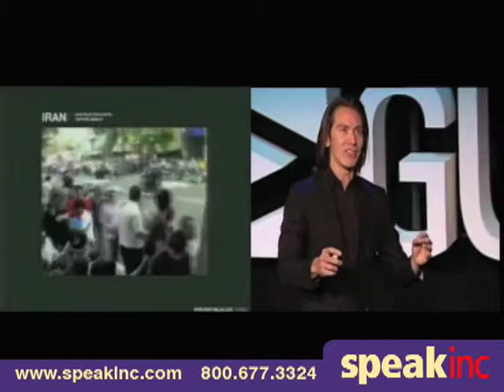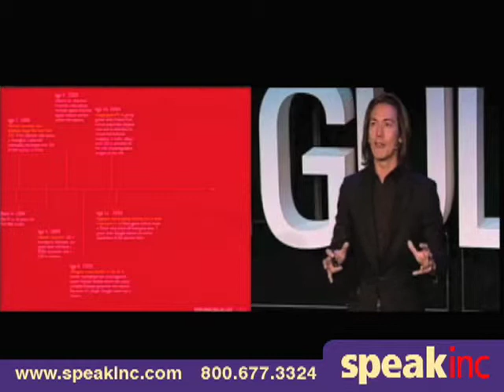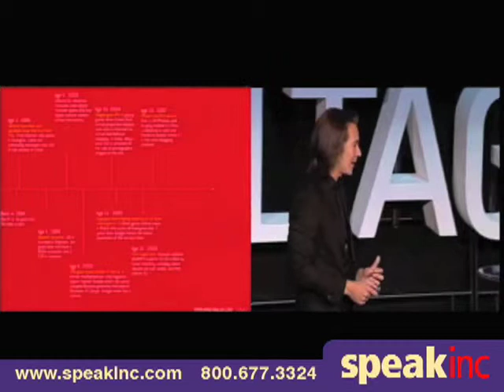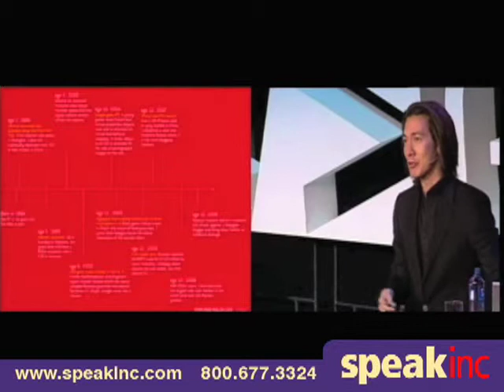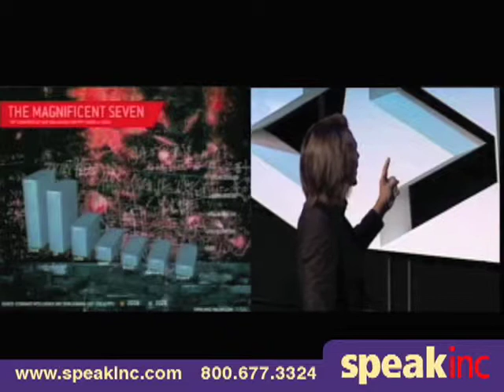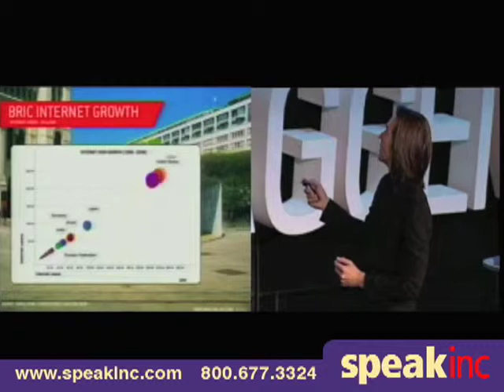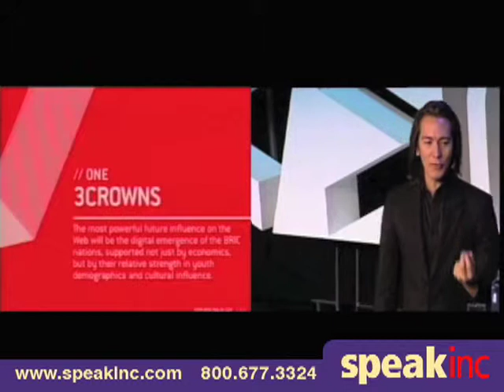Keynote Speaker: Mike Walsh • Presented by SPEAK Inc.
Mike Walsh, best selling author of FUTURETAINMENT and CEO of innovation research lab Tomorrow, is a leading authority on the digital future. Mike`s expertise is explaining new patterns of consumer behaviour and disruptive technologies in emerging markets. His advisory work and keynote presentations provide unique insights into the growing influence of new markets on breakthrough innovation and business transformation.

Mike Walsh helps to prepare business leaders for what`s next. Rather than focusing on the distant future, Mike takes an anthropological approach - scanning the near horizon for disruptive technologies and consumer innovations on the verge of hitting critical mass, and then translating these into usable business strategies. A global nomad constantly traveling the world for the best ideas - Mike distills the most relevant insights into tailored keynotes that allow any audience to not only understand, but also start to in?uence the future direction of their industry.

Mike is an expert on emerging markets. Mike`s new book THE DIVERGENCE, charts the rise of online consumers in the fast growth BRIC markets. His central contention is that tomorrow`s Web will be radically different to conventional Western models and will require entirely new engagement strategies. Mike previously ran the market leading consumer insights house Jupiter Research in the Asia Paci?c, and held senior strategy roles at News Corporation in both the Australian and Asian markets. In his current role at Tomorrow, Mike has advised the CEOs and senior management teams of companies such as the BBC, Fuji?lm, Richemont, MSN, Star TV, P&G, Televisa, Hutchinson, Philips, Grey Advertising, Schwarzkopf, Roche Pharmaceuticals, BT Financial and HSBC.

FUTURETAINMENT, published by Phaidon, won an Art Director`s Club award in NYC for design.